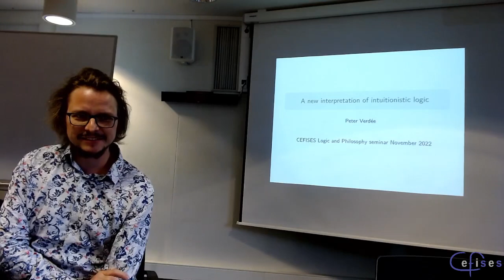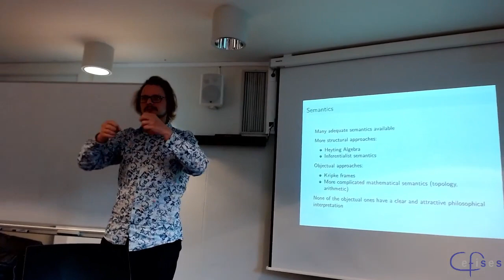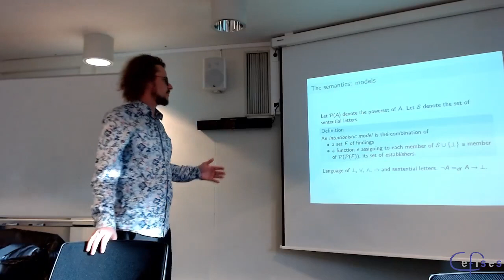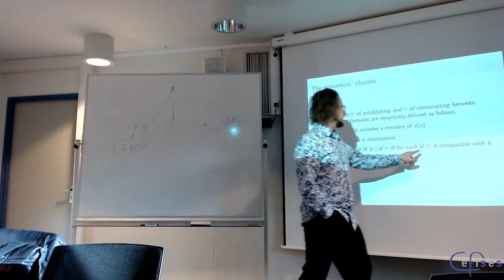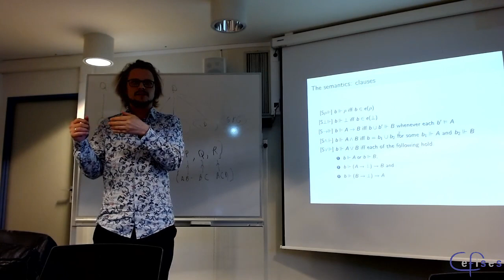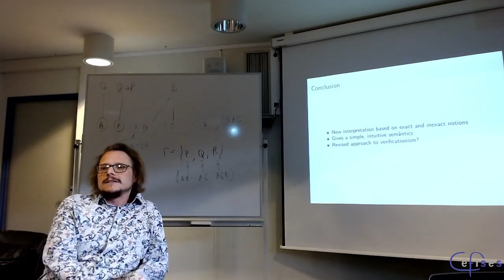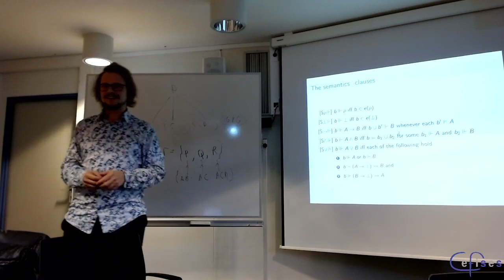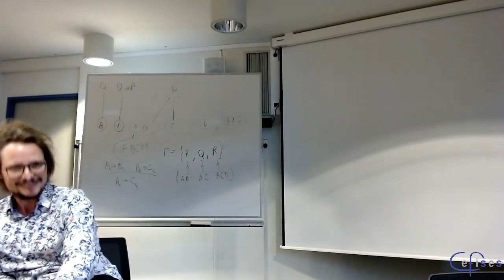CEFISES Seminar: Peter Verdée, “A new interpretation of intuitionistic logic”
Series: Logic and Philosophy

Abstract: Work-in-progress talk about some recent ideas about a new possible-state semantics for intuitionistic logic and its philosophical interpretation. The interpretation is based on the idea of primitive states representing concrete (material) findings (a concrete proof or a concrete counterexample as written down by a mathematician, a concrete scientific study confirming something, a concrete scientific study falsifying something, a reliable witness in court etc), what is established by them, and what can be concluded from a bunch of them.